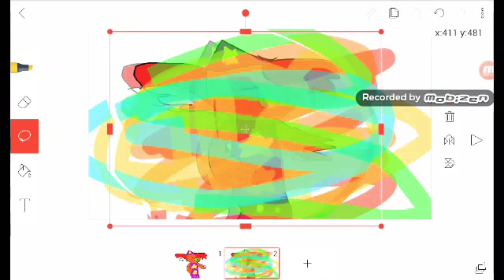Entry for meme competition skidaddle skidoodle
Plz make this #1 toy foxica